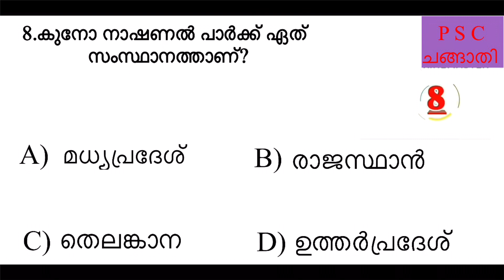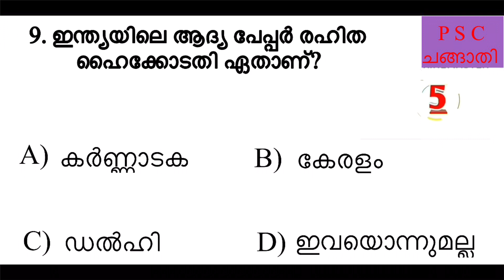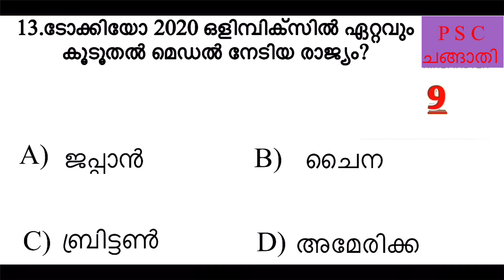PSC current affairs/university lgs/keralapsc /pscgk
current affair